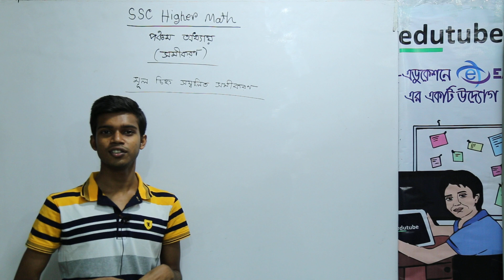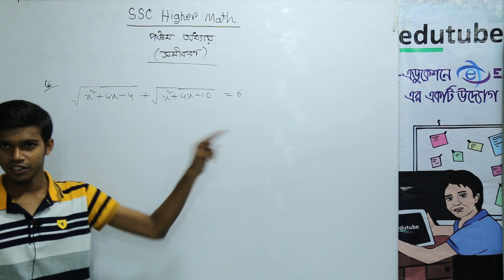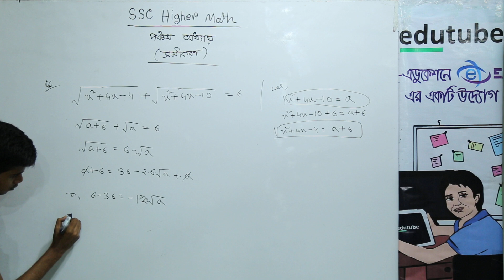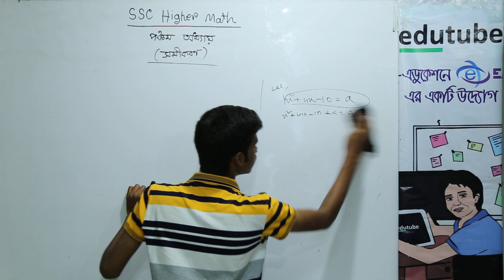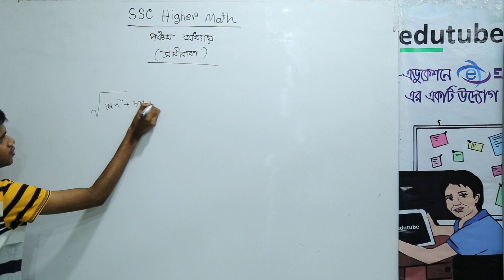SSC Higher Math, Chapter 05, সমীকরণ , lecture 02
এস এস সি উচ্চতর গণিত “সমীকরণ” (অধ্যায় ০৫) অধ্যায়ের আলোচনা চলছে পার্থ সুত্রধর স্যার ( গণিত বিভাগ, ঢাকা বিশ্ববিদ্যালয়) -এর সাথে। আরও অনেক ক্লাস পাওয়া যাবে, edutubebd.com সাইটের LIVE CLASS সেকশনে। edutubebdনামে সার্চ দিয়ে,ফেসবুক group এ join কর, সব ধরনের আপডেট  পেতে।